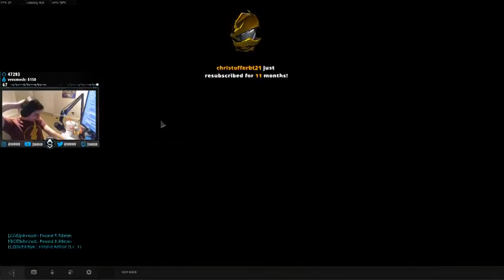SHROUD 38 KILLS WITH INCREDIBLE TEAM | COD BLACK OPS 4 BR PC (11/15/18)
SHROUD 38 KILLS WITH INCREDIBLE TEAM | COD BLACK OPS 4 BR PC